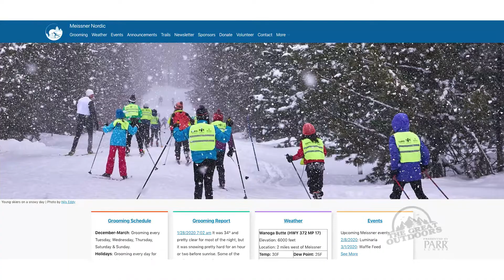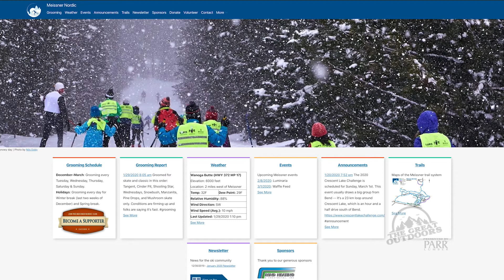This is what it takes to keep the Virginia Meissner Sno-Park open and groomed